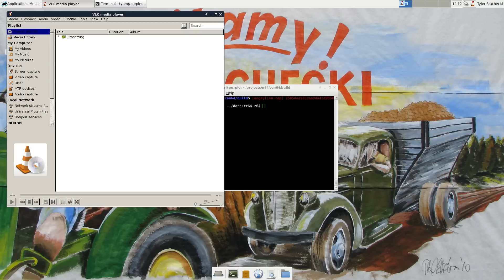CEN64 v0.3 (+ new RSP) - Ridge Racer 64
I rewrote CEN64's RSP core. I'm currently in the progress of making it faster and ironing out the bugs, but here's an early teaser to show how well things are going.